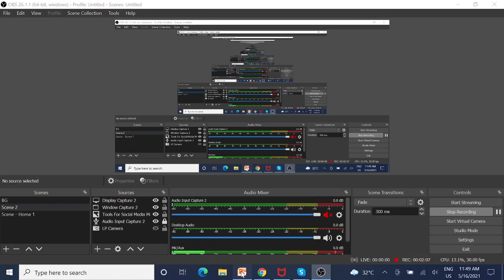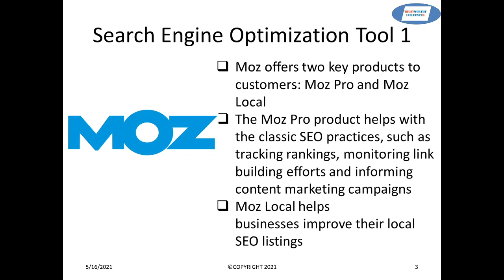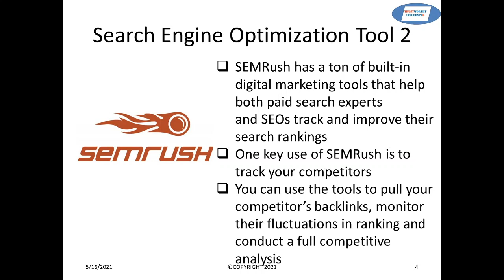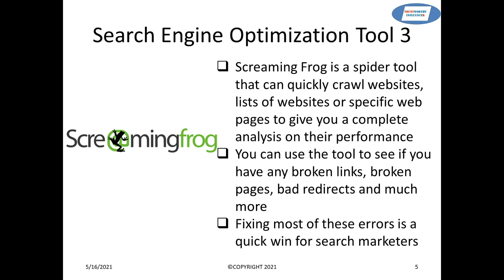Tools For Social Media Marketing 2021 – Part 14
In Tools For Social Media Marketing 2021 – Part 14, I have spoken about 3 great search engine optimization tools that marketers can use to optimize search for their social media platforms and websites. These tools are Moz, SEMRush and Screamingfrog.

00:00 Introduction
02:12 Moz
03:55 SEMRush
05:30 Screamingfrog
06:33 Summary
07:07 Thank you & Closing